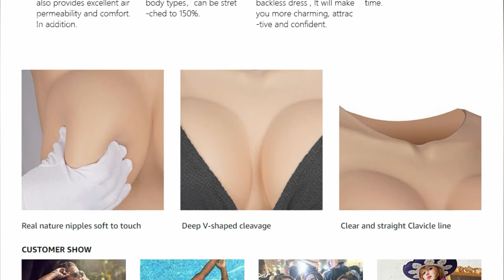YO-T-YO Silicone Breastplate Round collar Breast forms C-G Cup Breast Plates